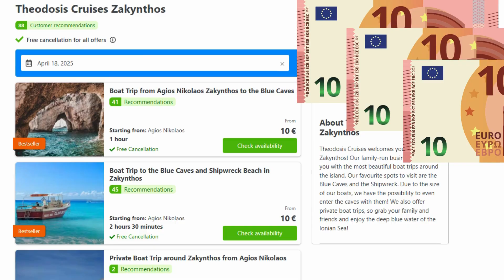Insider REVEALS Zante Shipwreck & Blue Cave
This was a small boat (in size) trip to the famous shipwreck and blue caves in Zante. By going on the small boat we were able to enter the cave. See the blue waters and the fish. The coral on the floor and listen to the expert guide tell you about this the most famous blue cave on the island.
You are no longer allowed to get off the boat and visit the shipwreck due to health and safety.

Chapters
00:01 Introduction
00:02 The Tour and Introduction
01:44 Traveling to the 1st stop
04:06 The Shipwreck
11:12 Swim Stop
14:47 The Blue Caves